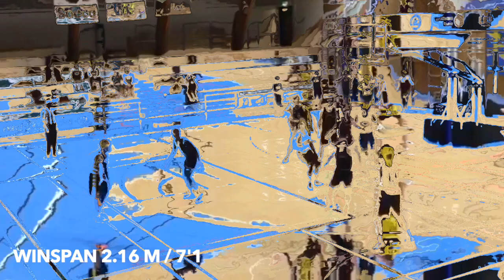Jerome Palm - 2.06 M that can defend ANYONE - BC Oostende - 2000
Jerome Palm

Wingspan - 2.16 / 7'1
Position - Forward / Big
3 Quarters of court - 3.16 (fastest of the entire club)
Club - BC Oostende